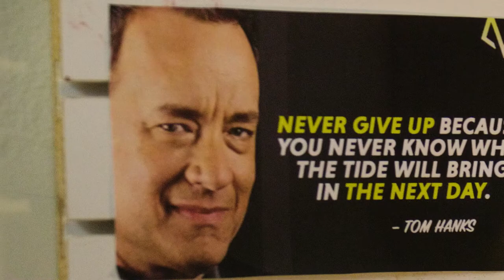Episode 1: MURDER VICTIM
StarringStarring
Sam Pirie

Created By
Lucas Bohlinger
Sam Pirie

Lucas Bohlinger

Sam Pirie

Special Thanks
Elon Thomas
Netflix
Sam Pirie

Created By
Lucas Bohlinger
Sam Pirie

Lucas Bohlinger

Sam Pirie

Special Thanks
Elon Thomas
Netflix